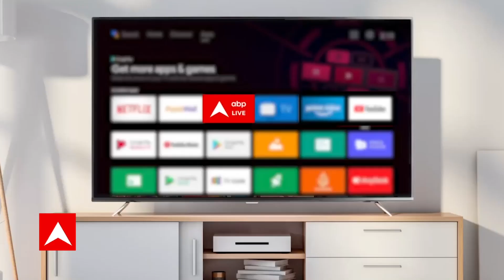Breaking News: गृहमंत्री Amit Shah की सुरक्षा में भारी चूक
गृह मंत्री अमित शाह के मुंबई दौरे के दौरान सुरक्षा चूक की बात सामने आई है. एक शख्स खुद को आंध्र प्रदेश के सांसद का PA बताकर घंटों अमित शाह के इर्दगिर्द घूमता रहा. इस शख्स पर शक होने के बाद मंत्रालय के एक अधिकारी ने मुंबई पुलिस को जानकारी दी. हेमंत पवार नाम के इस शख्स को पूछताछ के बाद गिरफ्तार कर लिया है.